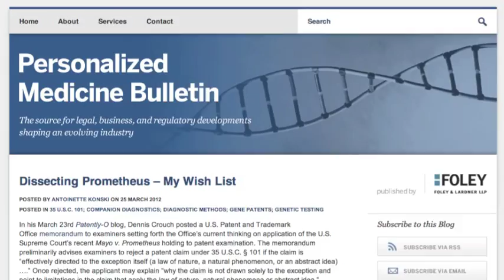Mayo v. Prometheus and Its Impact on Myriad "Gene Patenting" Case—Antoinette Konski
While talk this week of course focuses on the oral arguments  in the Affordable Care Act case, the Supreme Court last week ruled in a very important and influential intellectual property case. In Mayo Collaborative Services v. Prometheus Laboratories, Inc., the court ruled that the patent Prometheus had obtained for correlations between blood test results and patient health is not eligible for a patent because it incorporates laws of nature. Not only does this have a big impact on the medical community, but also another major case—the Myriad "gene patenting" case.

To explain the background of Mayo v. Prometheus, whether or not these types of patents slow medical research and what this means for the Myriad case, we bring in Foley & Lardner Partner Antoinette Konski, who has covered this case exceptionally on the Personalized Medicine Bulletin